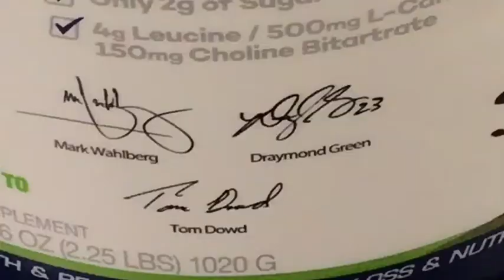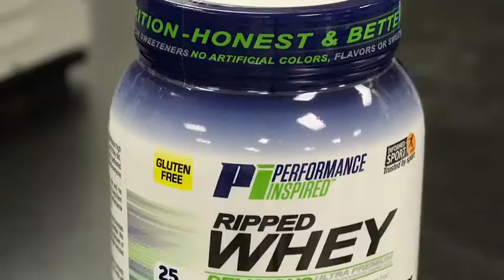STR and RW MSG video